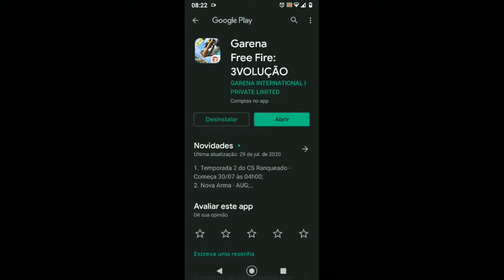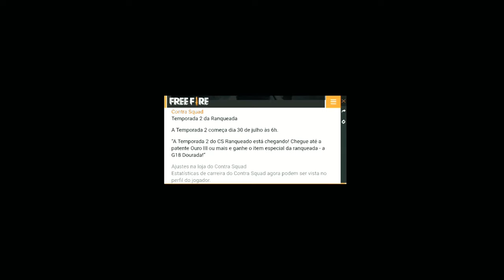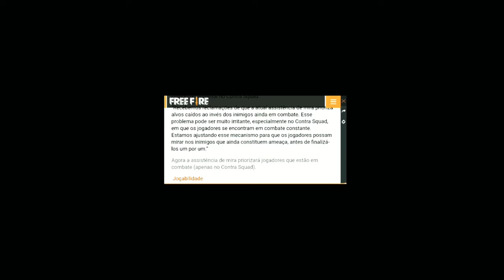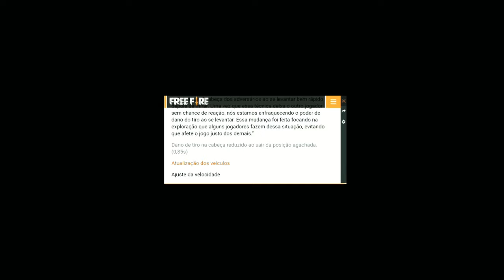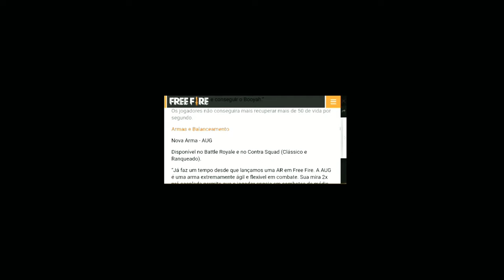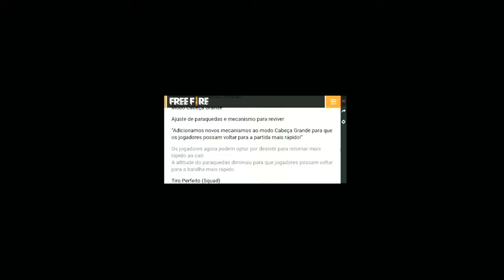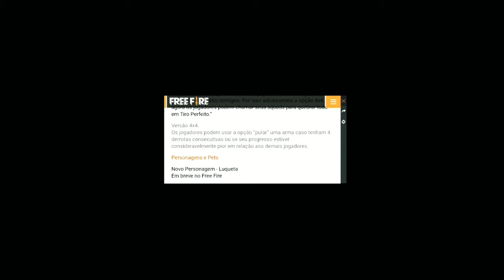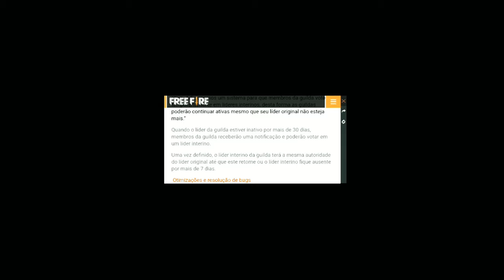Tudo Sobre A NOVA ATUALIZAÇÃO De Julho Do Free fire 2020